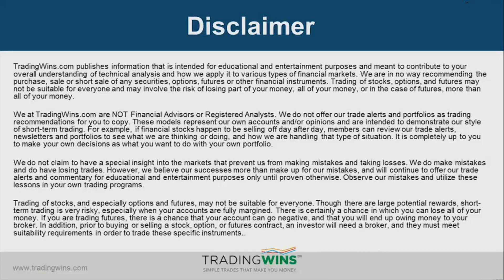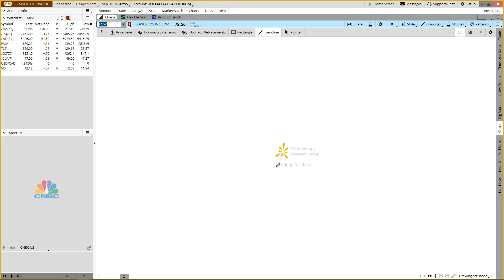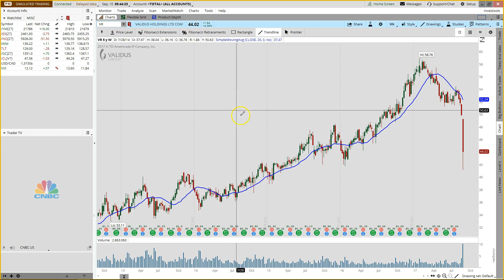4 Times Per Year - Market Update September 10th, 2017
In tonight's update, Vince covers:

1. Stocks closed mostly lower on Friday led by energy and information technology stocks. U.S. equity indexes also posted weekly losses as Hurricanes Harvey and Irma caused several insurance stocks to drop sharply.
2. HD, LOW & WMT are just a few names in the news recently. The key is not to just buy on speculation but to wait for confirmation.
3. There will be a number of news items and economic reports this week, but what will happen on Friday only happens 4 times per year.